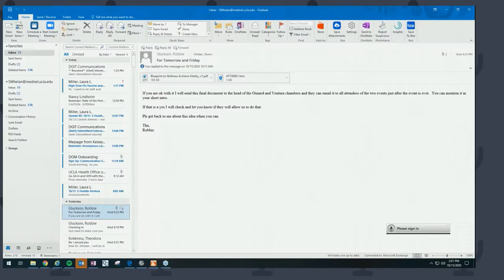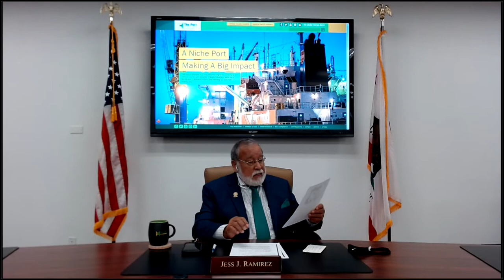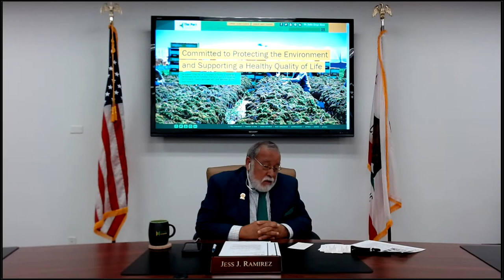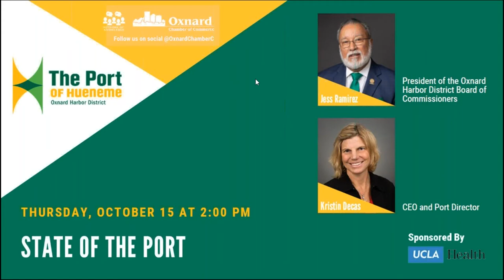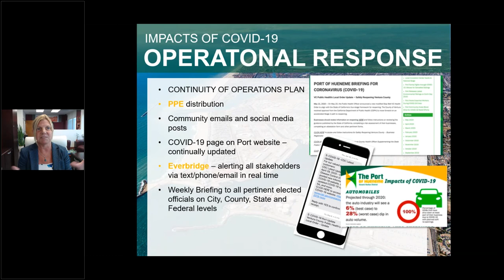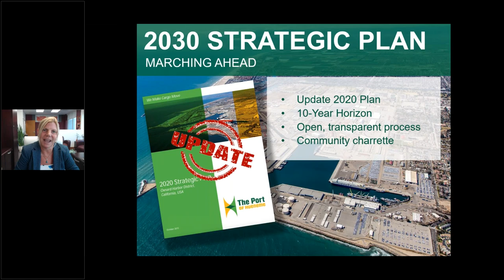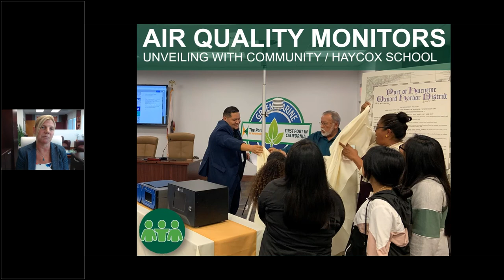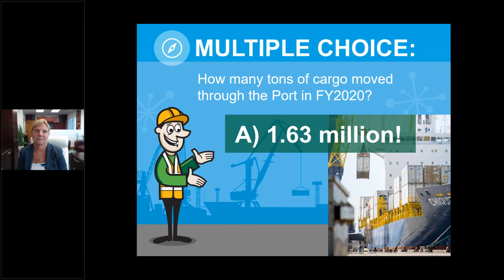2020 State of the Port of Hueneme | Oxnard Chamber of Commerce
On October 15, 2020, the Oxnard Chamber hosted a virtual "State of the Port" presentation with Jess Ramirez, President of the Oxnard Harbor District Board of Commissioners, and Kristin Decas, CEO and Port Director. The Port of Hueneme is one of the biggest economic engines in Ventura County. Its mission is to operate as a self-supporting Port that enforces the principles of sound public stewardship maximizing the potential of maritime-related commerce and regional economic benefit.